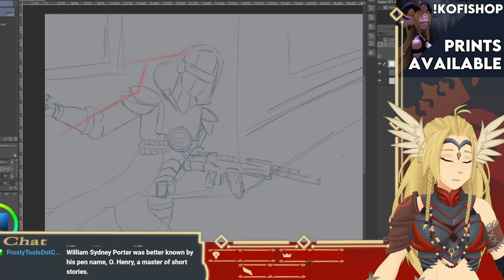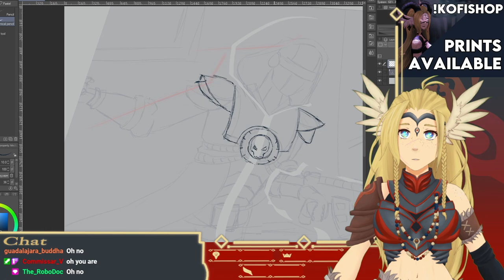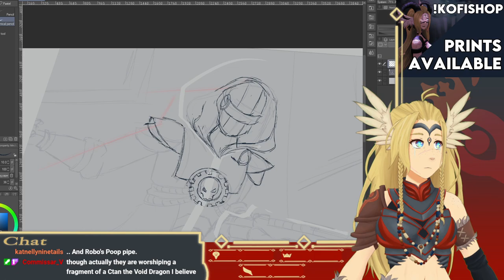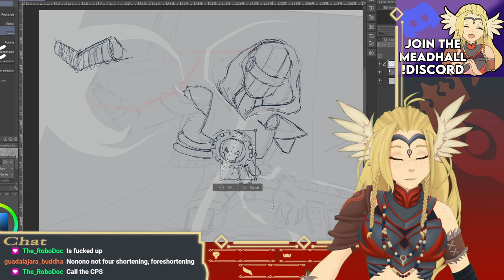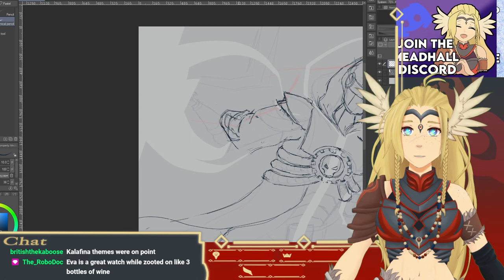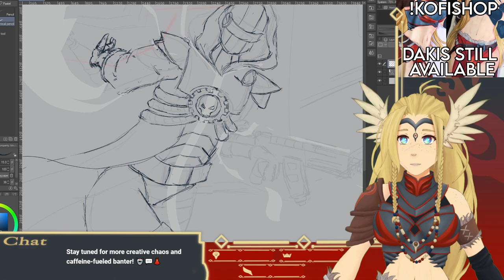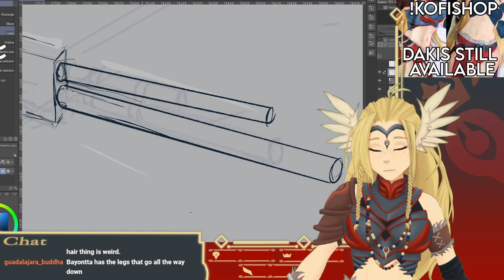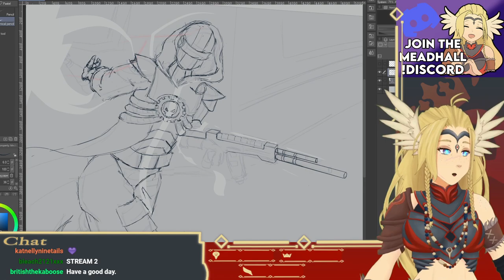【Commission Work 】Come chill with me while I work